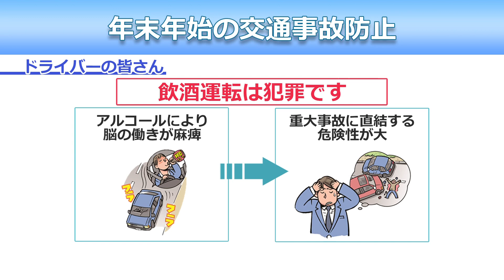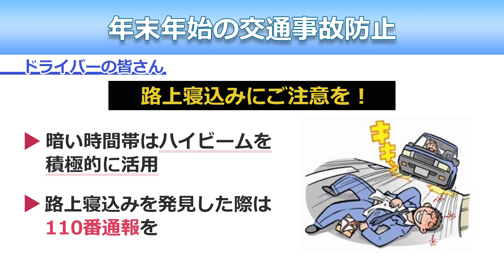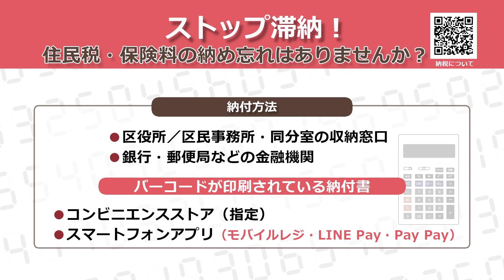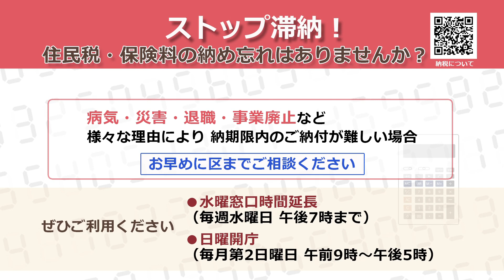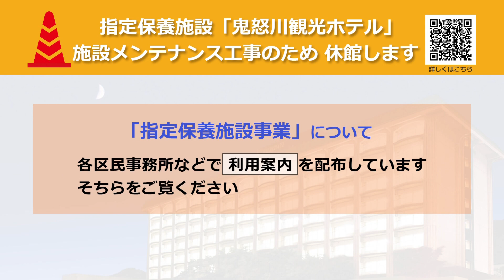ウィークリーたいとうニュース（2023.12.17～23）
毎週の台東区のニュースが見放題！
見逃した過去のニュースも、再生リストからご覧いただけます。
※「ニュースたいとう」を一部抜粋して配信しています。

0:00　年末年始のごみの出し方
1:33　年末年始の交通事故防止
3:19　ストップ滞納！住民税・保険料の納め忘れはありませんか？
4:18　YouTube配信 高齢者虐待防止セミナー「高齢者虐待をなくすために」
5:27　指定保養施設「鬼怒川観光ホテル」施設メンテナンス工事のため休館します

◆過去のニュースはこちらの再生リストからご覧いただけます！
いつでもどこでも！たいとうニュース！